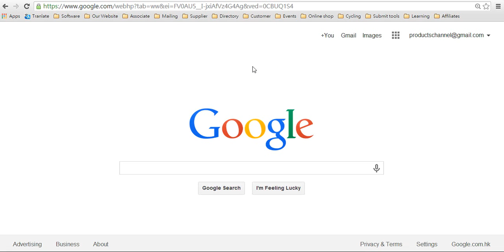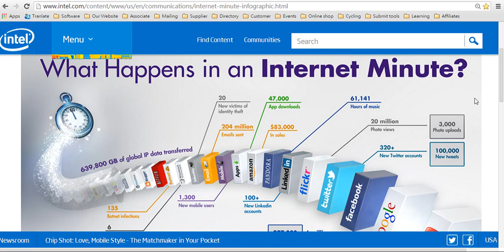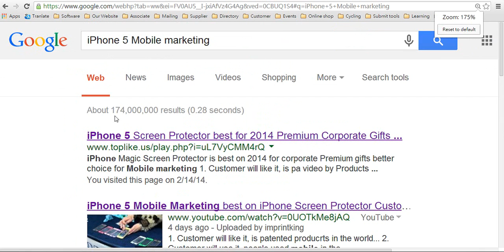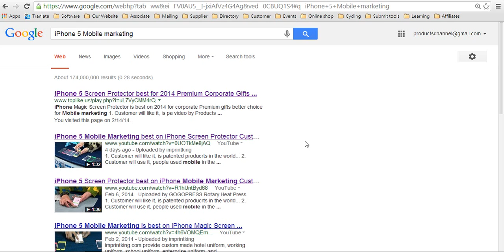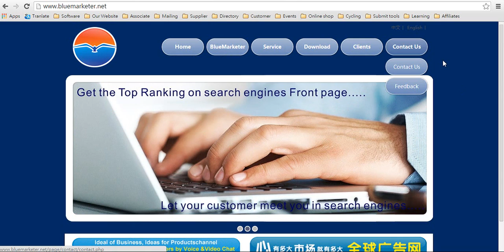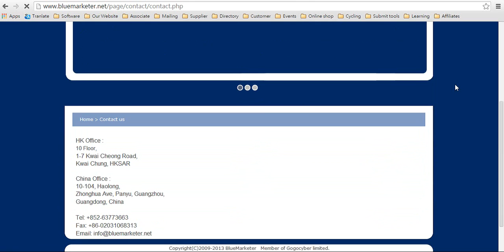Free QR Code Campaign Generator for QR Code Mobile Video marketing 21405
Free QR Code Campaign Generator for your Mobile Video marketing, you can customize every aspect of a QR code from shapes to colors. Now, no more boring black and white square shaped QR codes. No need to hire a designer and wait for weeks or even months to tweek your QR code and get the job done right, let the designer be yourself and design your QR code on the fly choosing among 15000 style combinations and unlimited colors.
for free building your mobile site,
QR Code Generator, Custom QR code, QR Code, SMS QR code, Email QR Code, URL QR Code,